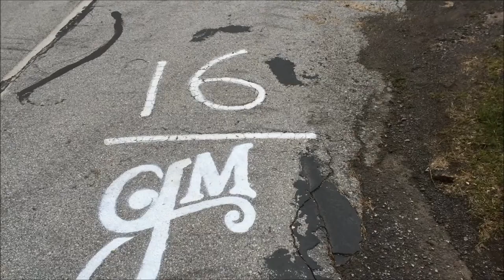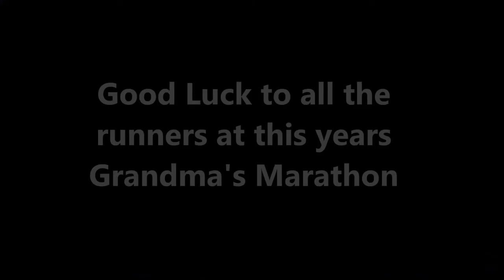Thoughts on Grandma's Marathon VLOG 47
I was up in Duluth earlier this week and shared some thoughts on Grandma's Marathon, which is happening in a week and a half.

Good luck to all those that are running this year!